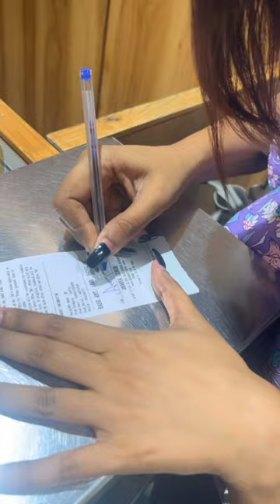Finally got my Dream Laptop !! Mini Vlog